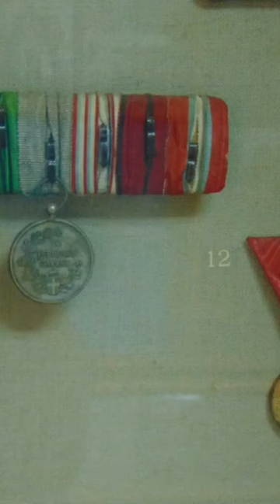Vojvoda Živojin Mišić 💪💪💪